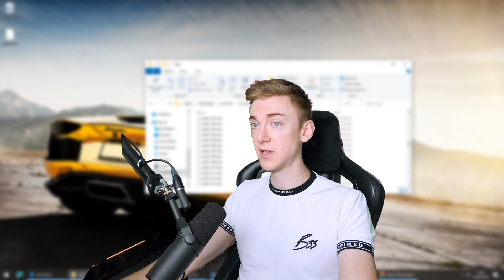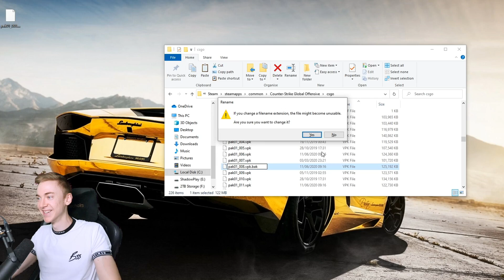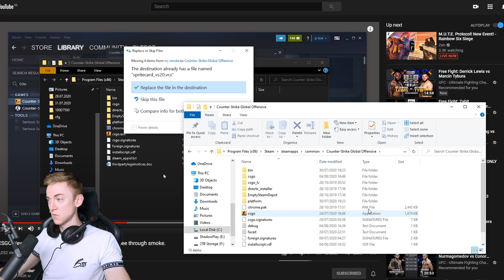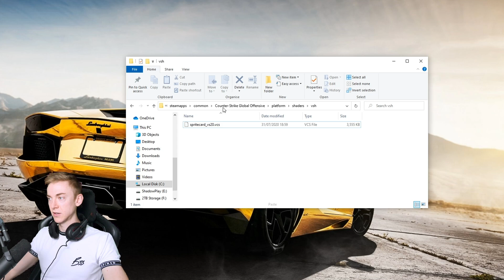WALLHACK Exploit that requires no hacks... (CS:GO)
Making this video to get these 3 exploits fixed and brought to the attention of valve. 2 Wall hacks and a no smoke, all without 3rd party programs.

MIGfMA0GCSqGSIb3DQEBAQUAA4GNADCBiQKBgQCna0UmhYIZ8lSpCWBp4KbGEoeroKj0HJf/XC8547q7qx4IAZpYv6ZePa8/lxFJaS0Ztju2L59sFRZtQ2DYZolMSL0v9hEevUedYNmOTu7YLFpEWunmKwLhjGGGqFSXm6EOrs+ukPtCv4mXTVBrI08kB474qNlH8m+zYSx8l+mJ1wIDAQAB